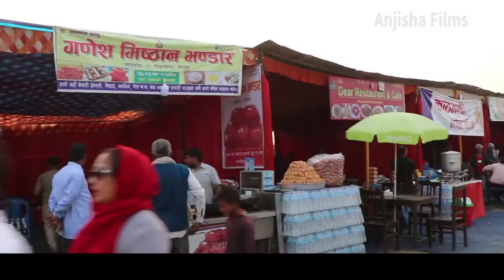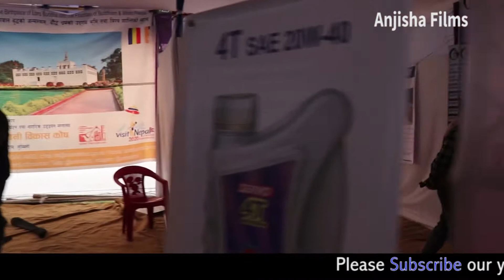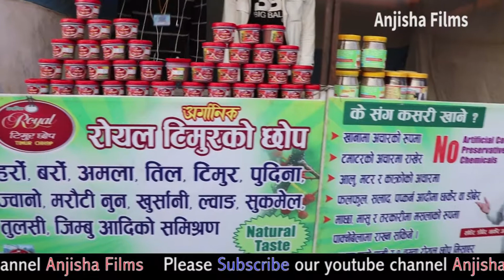Lumbini Rastriya mela, Siddharthanagar- 2075